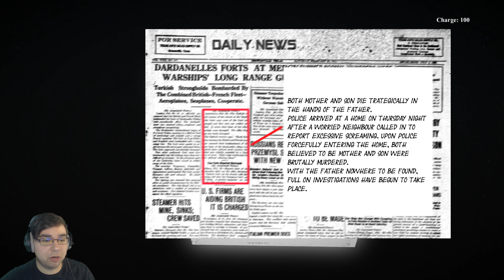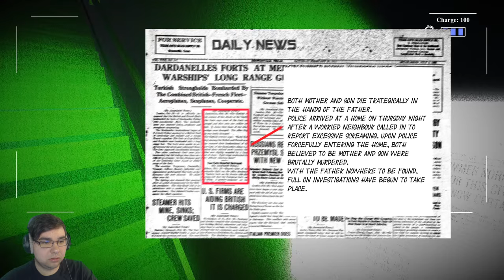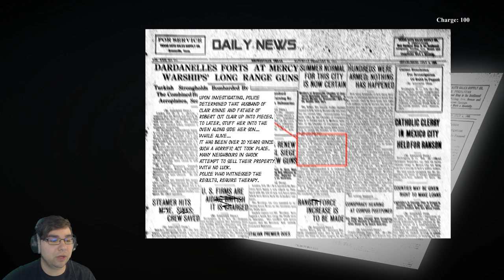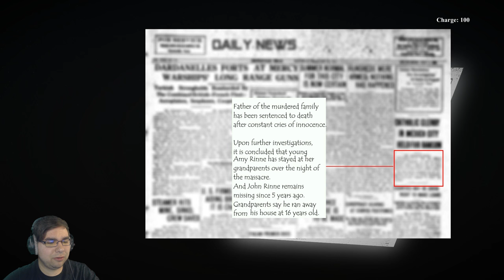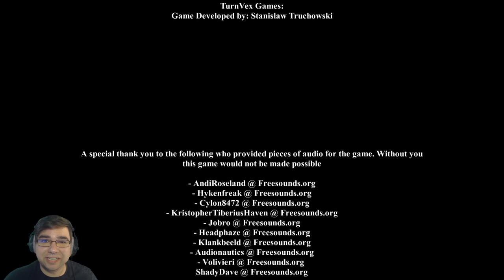Let's Play - Dead Man's Journey Gameplay | Horror Indie Game Playthrough | Scary Looping Walkthrough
Welcome friends to my Let's Play Dead Man's Journey Gameplay Playthrough! In this episode I am stuck between heaven and hell as I wander endlessly reliving my most horrifying past memories and being haunted by a shadow of my former mistakes. Will I ever be granted access into heaven? Even hell would be better than this scary nightmare!

About
You've committed a major sin; to that, you stand between the Heavens and Hell. Up ahead you will be reminded of your worst memories, thoughts, and experiences, to then decide where your eternal stay will take place, whether in peace or in damnation. Venture on a looping journey of horrific events that took place in your life time before your death to uncover an UN-expecting story.